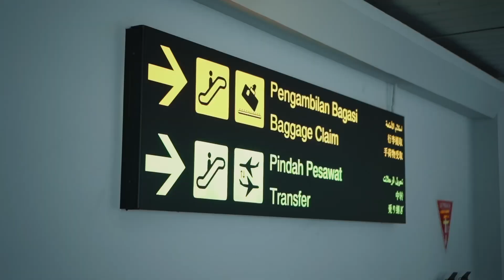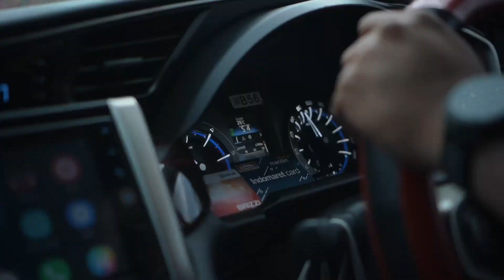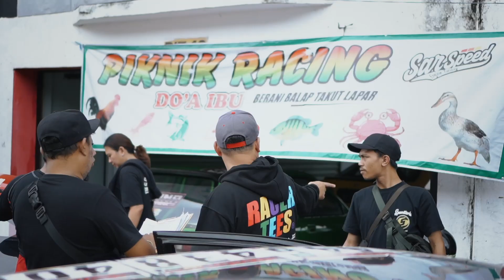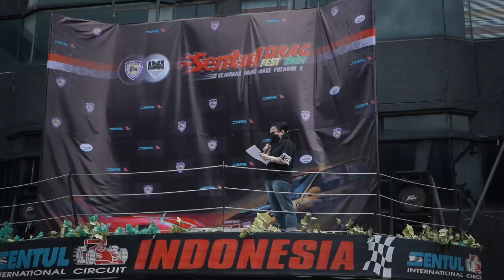DRAG RACE TEAM CHAMPIONS 2021 - SWISS GOLD GORONTALO SAR SPEED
Thanks Team
One For All, All For One
sound by
Born To Be Champions Feat. Sam Tinnesz - by UNSECRET
Moment - Deraj